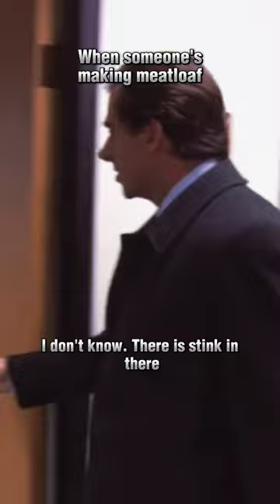When someone's making meatloaf